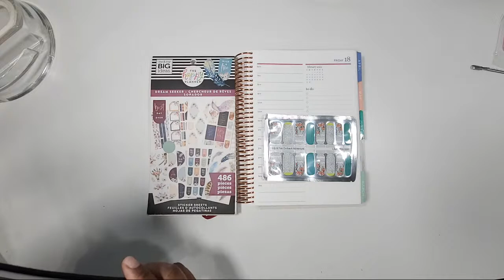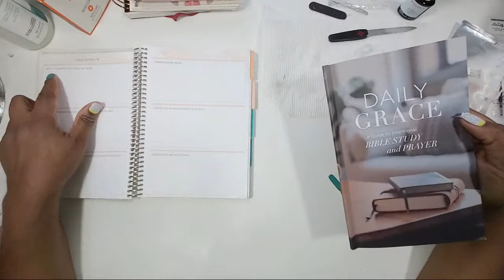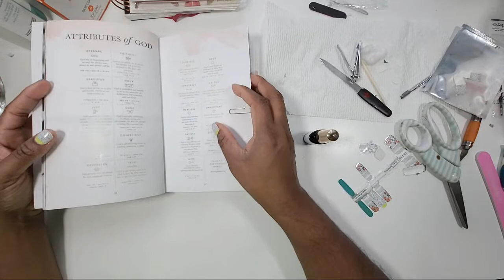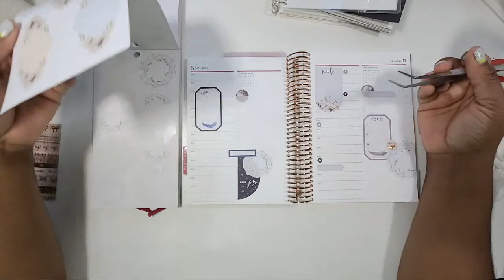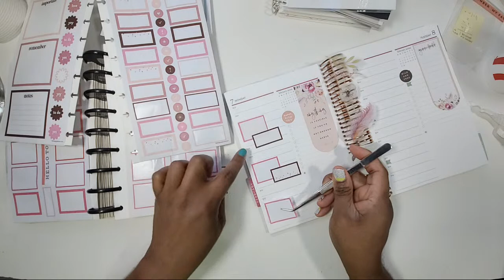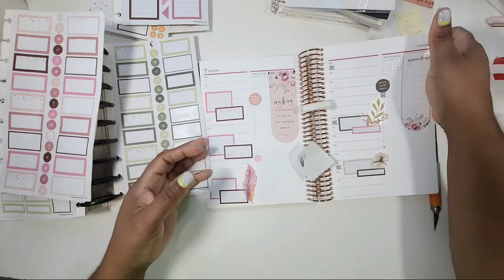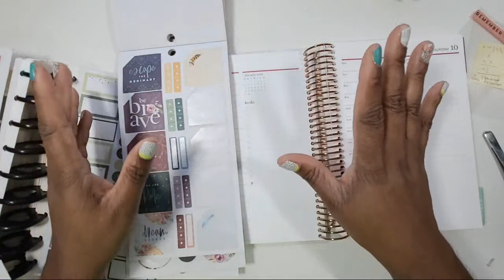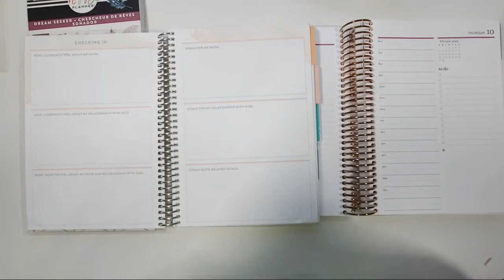How To Apply Nail Strips - Elfster Reminder - Daily Planning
Decorative and functional planning, goal setting, life accountability, The Word of God and more is what you will find on this channel. I pray that you will find value in each encounter. Thank you for your support.

$10 off MakseLife Flagship Planner code: Tamra10

Erin Condren Links

Mailing Address
The Paper and Pen Girl
3828 Salem Road #59
Covington, Ga 30016

I am not an expert on any subject matter nor do I claim to be, just sharing my thought and opinions.  All opinions are my own.